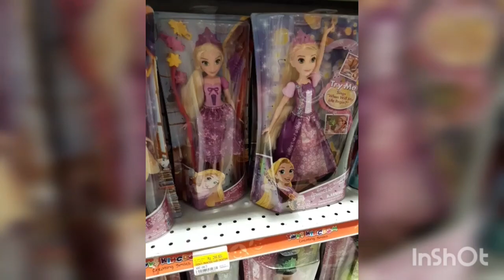Unboxing Princes Aurora